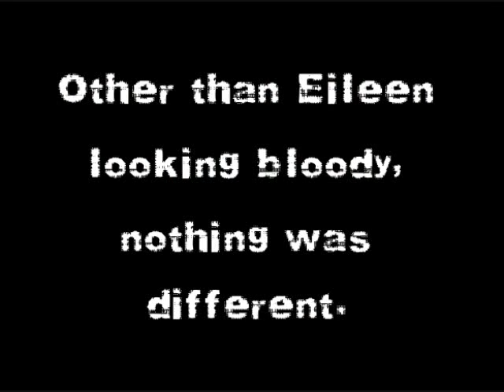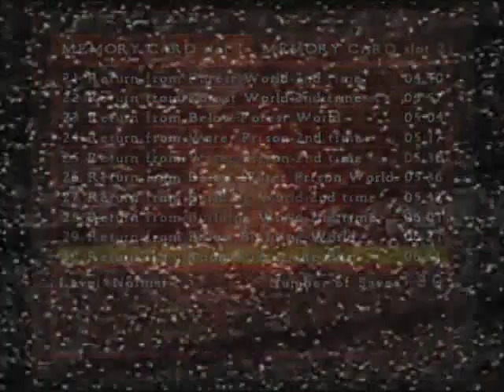Let's Play Silent Hill 4 - Pt 45 - Lost Baggage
As I said, there was one more ending we could go ahead and go for, so let's learn some things about Eileen, such as how long it takes to really damage her, the fact that golf clubs can't be broken on her, and just how quickly she can move to her death.  This time we got the Eileen's Death ending, so that's 2 out of 4.  The other two will take me a little longer to set up for, but hopefully some new things will make themselves available for me to record on that second trip.